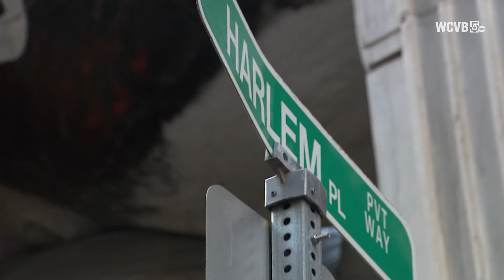What's the story behind these clowns in a Boston alley?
A art installation on Washington Street in downtown Boston is causing a lot of buzz around the Theater District.  Two inflatable clowns are peeking out from a small alley. The exhibit, titled "Endgame", is a part of the free art experience called "Winter-active."